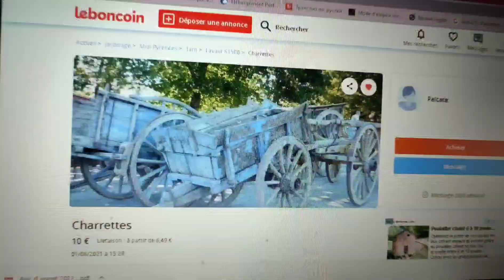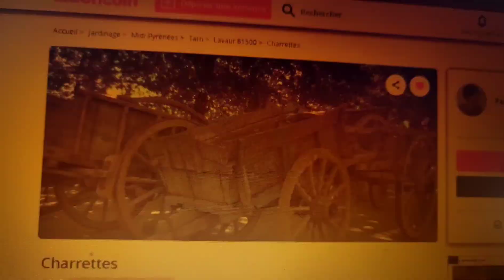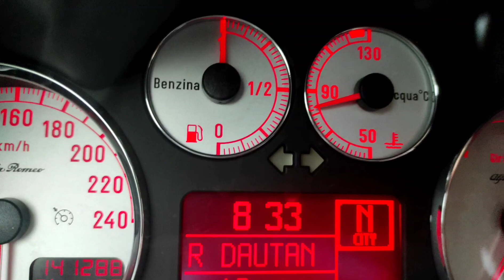Бюджетная идея для мансарды.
Ленивый салон. Здесь можно только валятся, читать или смотреть фильмы.

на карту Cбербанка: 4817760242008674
На VISA во Франции: 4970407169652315
Реквизиты счета во Франции:
N° COMPTE
1484616E037
CLÉ RIB
33
DOMICILIATION
LABANQUEPOSTALETOULOUSE CENTREFINANCIER
IBAN - Identifiant international de compte
FR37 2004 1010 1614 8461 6E03 733
BIC - Identifiant international de l’établissement P S S T F R P P T O U
Заранее благодарю!

Заранее благодарю!

Мой сайт услуг по маркетингу и продвижению вашего бизнеса во Франции